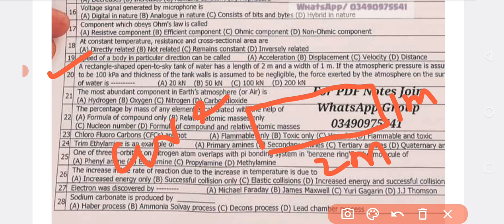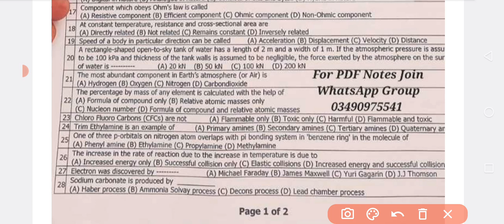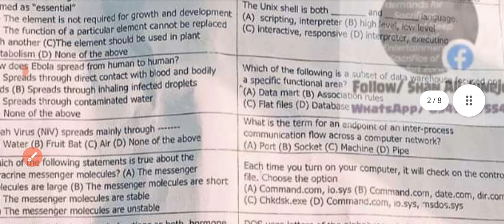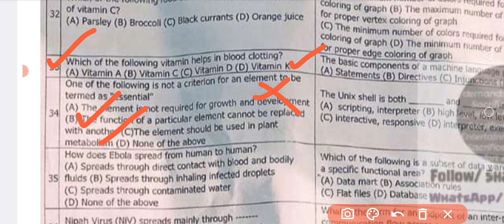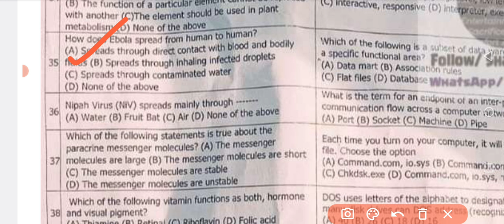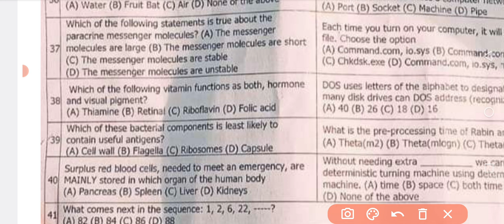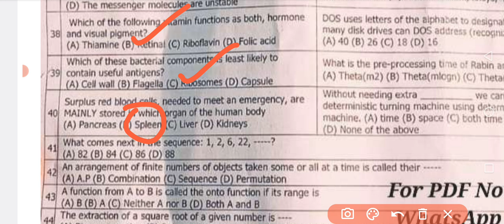SPSC SST science category full solved paper|| 6 may sst science paper.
Today Science category sindh public service commission (SPSC) SST full solved paper part#2.
in this vedio lecture i explain the paper of science category sst paper.
this paper is conducted by sindh public service commission .
in this part i explain the english and physics part mcqs.
this paper is conducted today on 06_05_2024.
the paper are solved in a simple language urdu national language of pakistan.